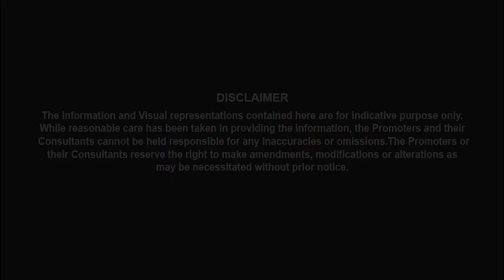Radiance Pride at Pallavaram - Walkthrough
Radiance Pride at Pallavaram beckons!

PROJECT DETAILS
It’s time you said yes to the 452 luxury apartments that are all set to arrive on a sprawling 5.57 acres, with over 30+ amenities to feed your senses. Well-connected and surrounded by life’s best, these homes are designed to please. Incredibly close to the airport, connected by buses and trains, close proximity to educational institutions, hospitals, offices, etc., this locality is perfect for families to flourish in. Come and experience The Pride of Pallavaram.

PROPERTY HIGHLIGHTS
• Total Land Extent- 5.57 Acres
• Number of Floors – S+5 Floors
• Total no. of units- 452
• Configurations – 2 BHK and 3 BHK

LOCATION HIGHLIGHTS
• Chennai, known for its engineering and manufacturing establishments, IT/ITES companies and port-centric businesses, has a positive real estate market.
• A number of reasons support this positivity. Well-connecting roads, easy public transports, developing infrastructure and increasing number of job opportunities are some of the reasons that affect the market positively.
• End users drive the city's real estate market. The housing market is gaining momentum on the back of infrastructure developments.

USP
• Optimal space planning with vaastu compliance and Designed for abundant ventilation.
• Undivided Share on Entire Extent of Land to Buyers.
• Strategic Location, proximity to Schools, Colleges, Hospitals, Railway station, Airport and Bus depot.

• GYM
• Swimming Pool
• Multipurpose Hall
• Yoga Deck
• CCTV
• Reading Lounge
• Mini Theatre
• Cricket Nets
• Kids Play Area
• Basketball Hoop
• Jogging Track
• Sand Pit
• Electric Charging Point
• Table Tennis Pool Table
• Dart Board
• Chess
• Video Games Room
• Golf Simulator
• Kids Library
• Toddler Room
• Barbeque Counter
• Wifi Zone with Seating Reflexology Pathway
• Multipurpose Court
• Senior Citizens
• Nook Hopscotch
• Lawn & Gazebo
• Toddler's Pool
• Aerobics
• Foos Ball
• Air Hockey
• Maze Garden
• Outdoor Party Lawn
• Amphitheatre

PRICE
☑️ On request..